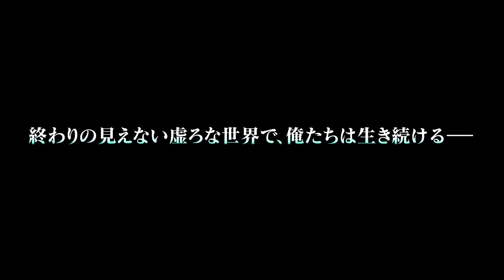Sword Art Online Re Hollow Fragment Gameplay Trailer HD